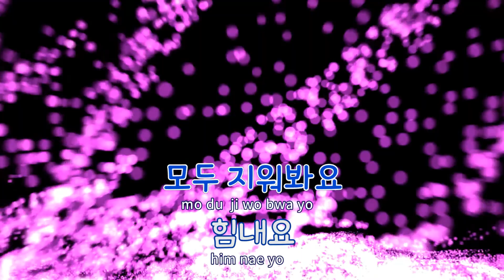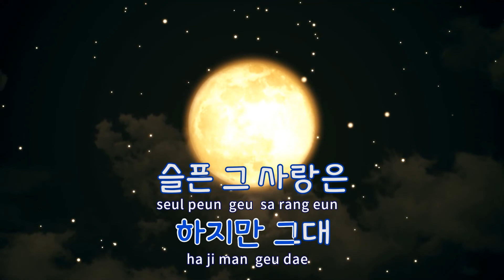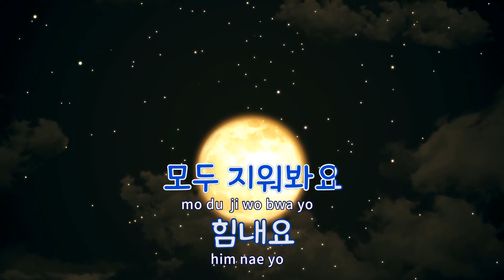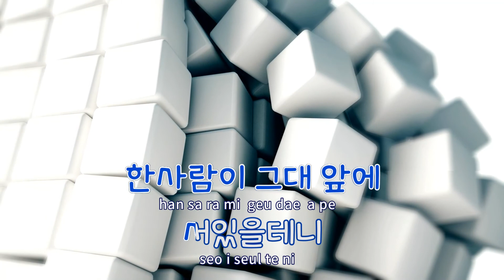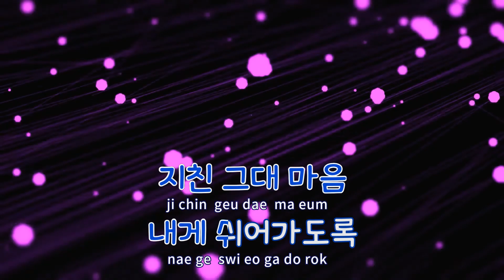[TJ노래방] 힘내요 - Hue / TJ Karaoke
힘내요  --  Hue